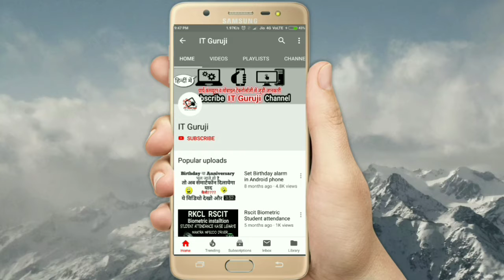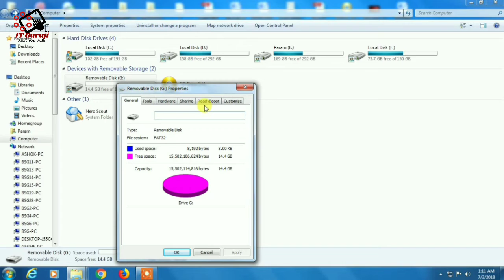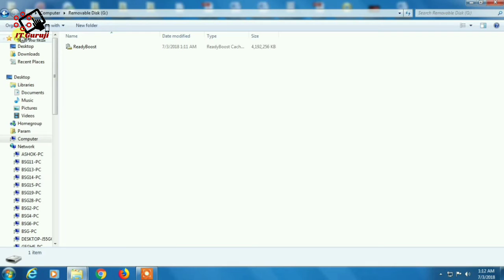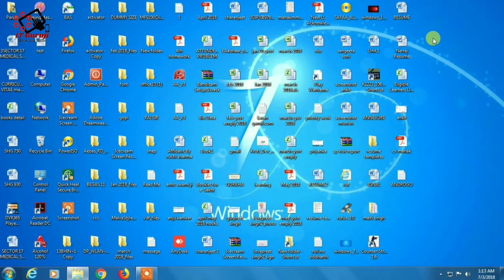How use pendrive as RAM in Hindi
iss video mein aap seekhenge ki ap apni pendrive se apne computer ko kaise fast kar skte hai ,,,,